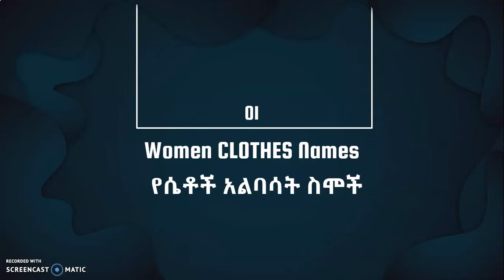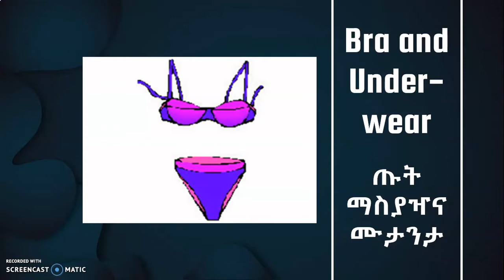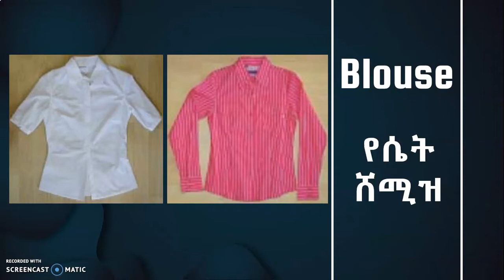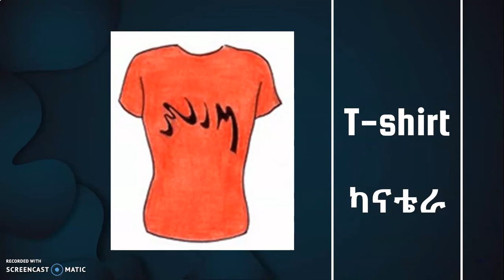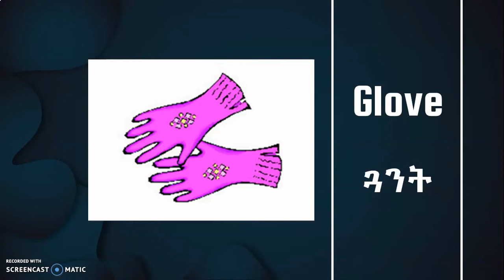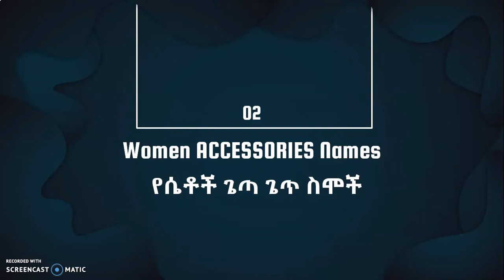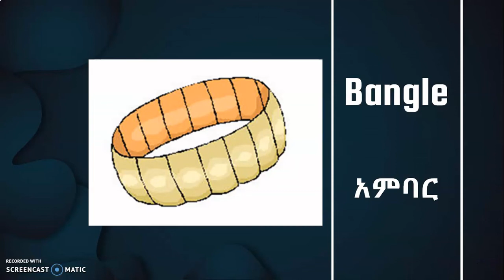Women Clothes and Accessories Names with Pictures for Children | የሴቶች አልባሳት እና ጌጣ ጌጥ ስሞች ከምስላቸው ጋር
Women Clothes Name with Pictures for Children - Learn Women Clothing Names in Amharic ✏️ English-Amharic Lesson for Kids and Children ✏️

ሰብስክራይብ በማድረግ ይጀምሩ!# አዲሱ እቅዳችን #500# ሰብስክራይበር መግባት ነው!#

Clothes Vocabulary: WOMEN CLOTHES AND ACCESSORIES NAME WITH PICTURES FOR CHILDREN

ልጆች በእንግሊዝኛ -  30 የሴቶች አልባሳት እና ጌጣ ጌጥ ስሞችን  - በስም እና ምስል ይማራሉ፡፡ በዚህ ትምህርት ውስጥ የሴቶች አልባሳትን ስም አባባል (Pronunciation)፣ ሥርዓተ-ሆሄያት (Spelling Rules) እና ትርጉማቸውን (Meaning) በምሳሌዎች ይማራሉ፡፡

In this video lesson, children will learn about the meaning, pronunciation, and spelling rules of 30 Words about the names of women Clothes and accessories. To help children learn and understand the meaning of the words easily, each words are accompanied by colorful pictures as well as their Amharic definition.

Therefore, in the video, you will find the vocabulary to teach your children about the different names of clothes. Learning about clothes names helps kids tune their motor and language skills, and this video will be helpful to achieve this goal, for sure!!!

Hope you enjoy this video! Good Luck! If you like my video please share and comment!

Practical Lesson!
Saves time!

NOTE: This video is helpful for toddlers, kids, children as well as primary or elementary school learners, and also English teachers are welcome to use it.

ZENEBE HAILU